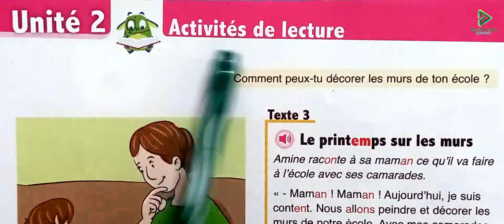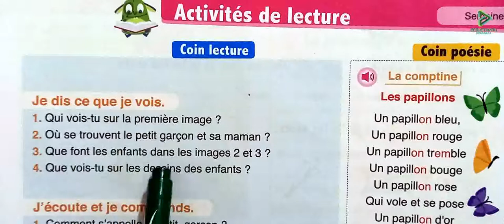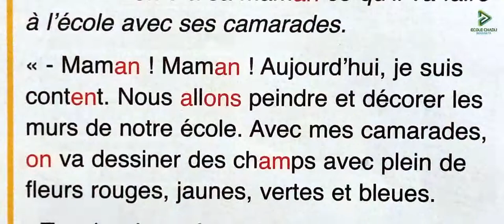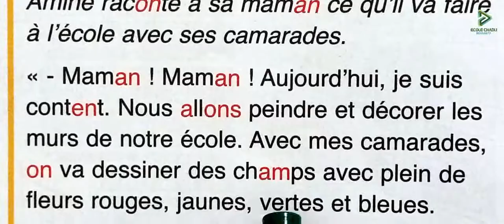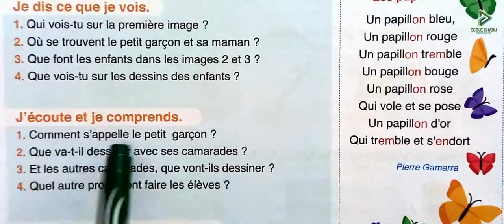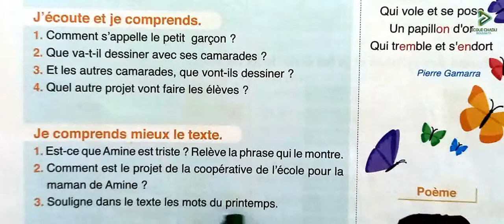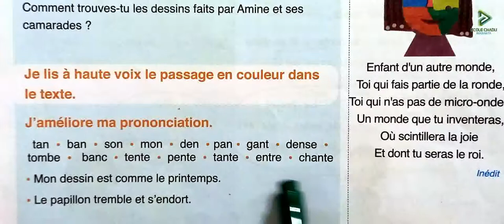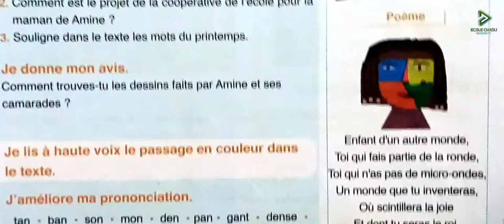l'oasis des mots 3 aep page 56 57 activités de lecture le printemps sur les murs